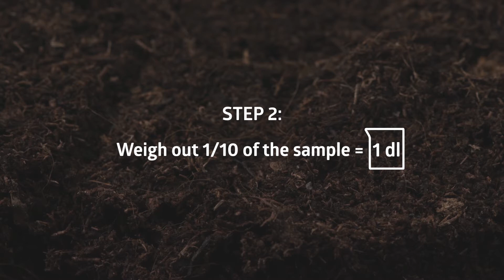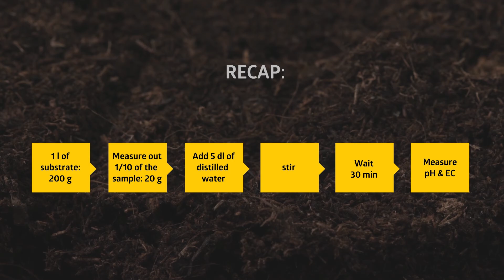How to measure PH and EC - 1+5 method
Watch the video or follow the steps below to correctly measure pH and EC values in the substrates you use at you sites, using the 1+5 method in distilled water for fine and medium coarse products

1. Take 1L of substrate (200g)
2. Measure out 1/10th of the sample (20g)
3. Add 5dL of distilled water to the sample
4. Stir thoroughly
5. Wait 30 minutes
6. Use pH and EC measurement kit to measure values (make sure to follow kit instructions)